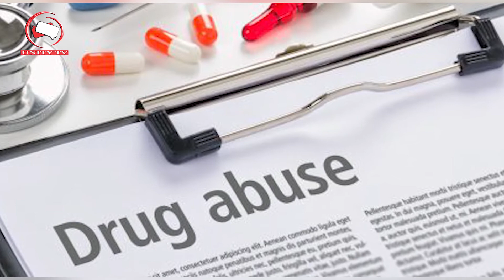Labaran Talabijin na 18/03/2021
Akwai Shirye Shirye Masu Kayatarwa Suna nan Tafe
MISALI=👇👇👇👇👇👇👇👇👇👇👇
Shirin Matasa
Duniyar Wasanni
Likitan Unity
Muryar Al'umma
Mazan Jiya
Dama Sauransu 👌